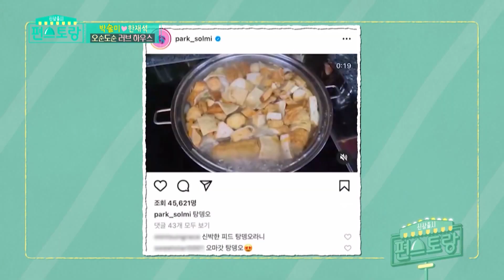Resep Lauk Pauk Korea |Fun-Staurant|SUB INDO|211105 Siaran KBS World TV